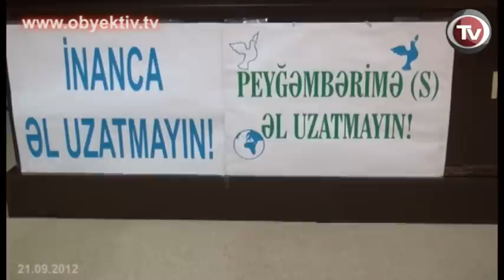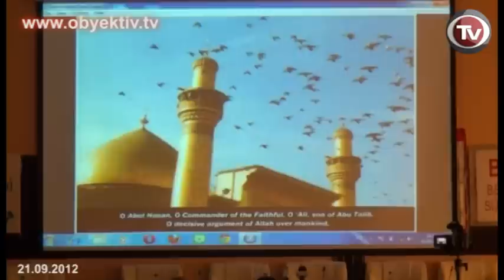DEVAMM: " 'Innocence of Muslims' is a moral terror and has nothing to do with free speech"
The participants of the conference, organized on Friday in the International Press Center by the Center for the Protection of Freedom of Conscience and Religion (DEVAMM) protested against the anti-Islamic film Innocence of Muslims.
The conference was called part of the ongoing worldwide protests of Muslims.  According to the head of DEVAMM, Ilgar Ibrahimoglu, this film is an insult not only to the holy Islamic Prophet, but to all Muslims.
"This is moral terror, touching feelings of billion people," he said. According to Ibrahimoglu, the humiliation of Muslims and their Prophet is due to the growing influence of Islamic worldview. Such provocations originate from the concern about lack of population growth in Europe, which means destruction of the institution of family in the Old World, he said.
The insult also concerns the Azerbaijani people, as the majority of the population here professes the Muslim religion and also the green color in Azerbaijani flag symbolizes Islam.
The panelists rejected attempts by a number of forces to present the anti-Islamic film, as a manifestation of freedom of expression. Insulting the Prophet is not compatible with freedom of expression, so the participants demanded punishment for the creators of the movie.